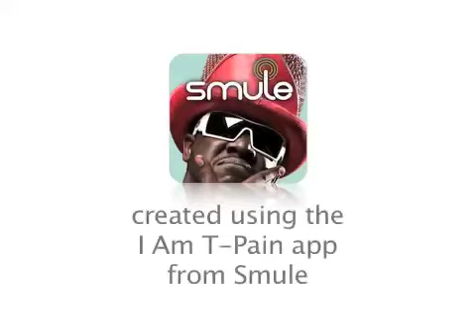A Vocoded Tale - The White Kid